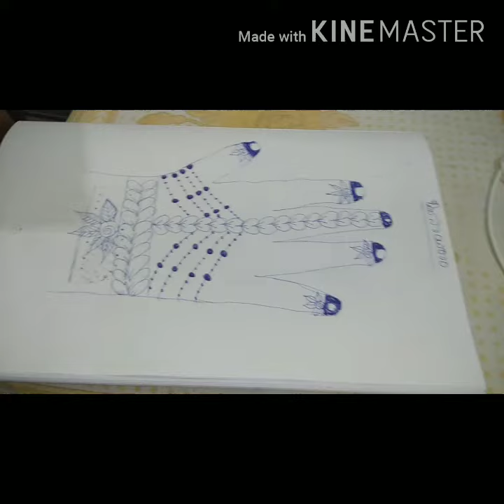Mahandhi design 41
Simple and easy mahandhi